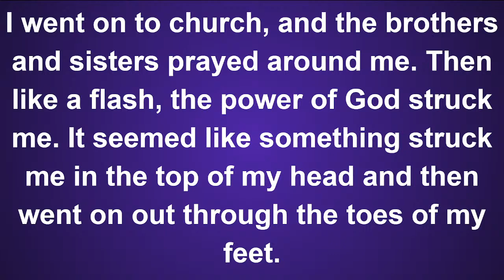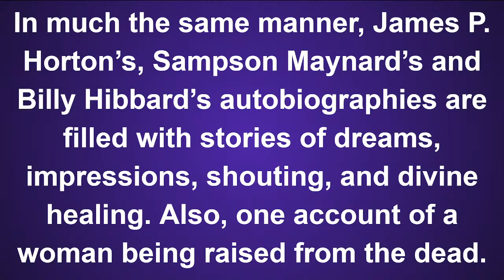History of American Methodism Class 6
Boiling Hot Religion